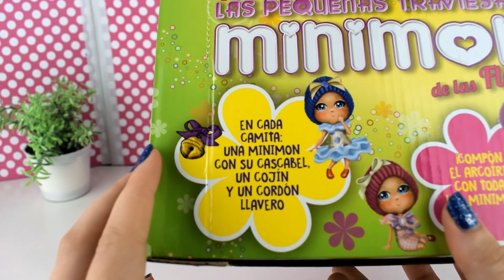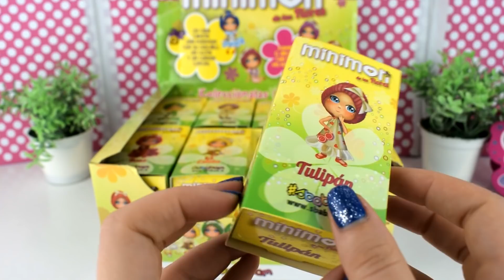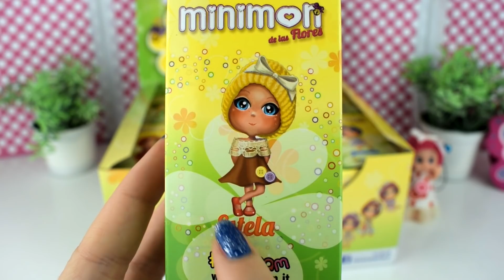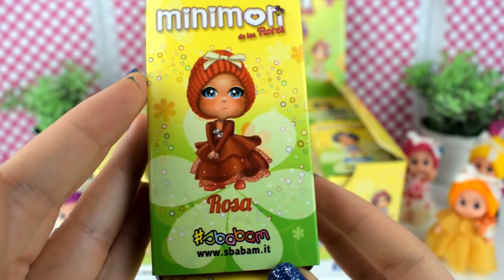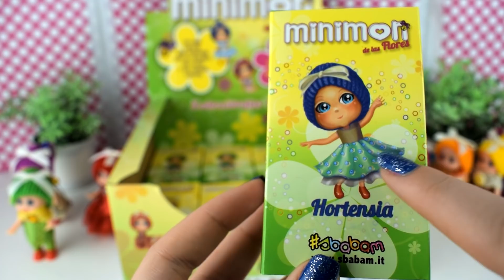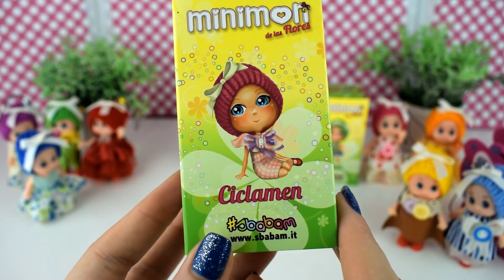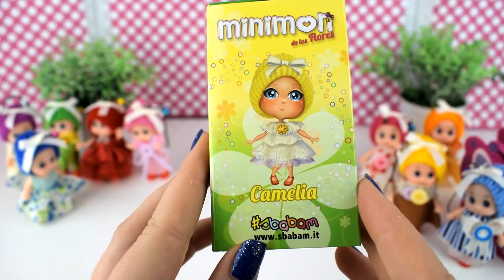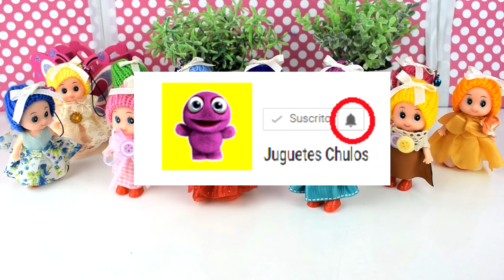Minimon de las Flores | Las pequeñas y traviesas muñecas | Las nuevas muñecas bebes de colección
Hola Chulipandi :) hoy os traigo una Colección INCREIBLE Y Super Bonita que ha sacado sbabam. Se trata de Minimon de las Flores | Las pequeás y traviesas muñecas | Las nuevas muñecas bebes de colección :D. Son unas muñecas que sirven para llaveros, para colgar en tu mochilas o estuches.

Esta Divertida Colección de Minimon de las Flores | Las pequeás y traviesas muñecas | Las nuevas muñecas bebes de colección, lo podrás encontrar en tus kioskos más cercanos y a través de su distribuidora oficial en España Tricicloeditores.

Juguetes Chulos es tu canal de entretenimiento de vídeos en español para niños de todas las edades, donde vamos a  enseñar juguetes y a jugar con ellos.

Muchos me habeis preguntado donde Comprar el huevo sorpresa gigante, yo lo he comprado por internet, no recuerdo que págica, si lo recuerdo os lo pongo en los comentarios, proximamente os enseñare como hacer un huevo sorpresa gigante de play doh

En Juguetes Chulos tenemos los mejores vídeos de Frozen de plastilina en español, hacemos muchos juegos con plastilina de frozen, anna y olaf, tenemos huevos gigantes de Elsa y Olaf lleno de sorpresas divertidas, cajas sorpresas de la película de frozen y multitud de vídeos magicos. Espero que seais felices con los juguetes.

Huevo Sorpresa Gigante de Olaf de la película de Frozen de Plastilina Play Doh en Español

Huevo Sorpresa Gigante de ¡CANTA! o SING: Ven y canta en Español de Plastilina Play Doh